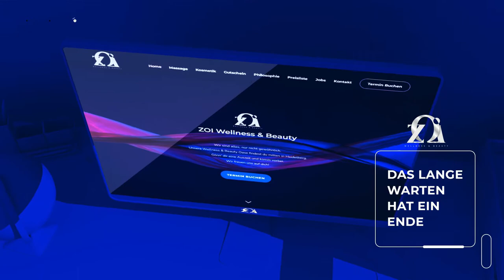Unlock the secret to beauty & relaxation.Visit our website now!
ZOI Wellness & Beauty website is now live.

At ZOI, we offer a wide range of cosmetic and massage treatments to help you feel your best. From facials to hot stone massages, we have something for everyone. Plus, with our easy online booking system, you can easily schedule your next appointment at a time that works for you. Don't wait, book now and treat yourself to some well-deserved pampering.